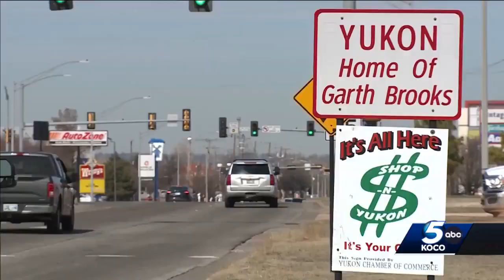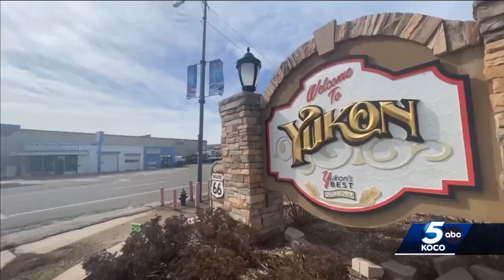Yukon residents to vote whether to improve city streets